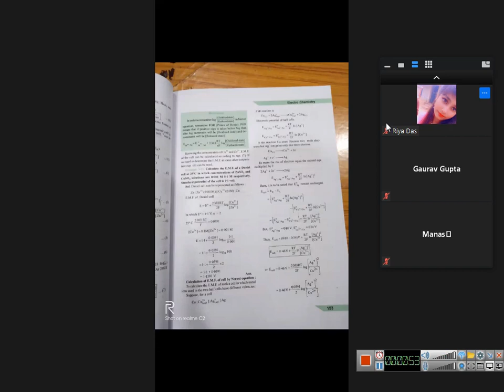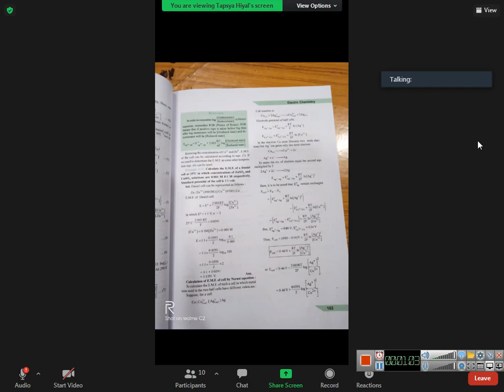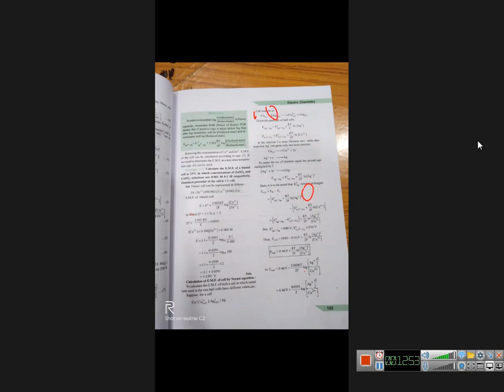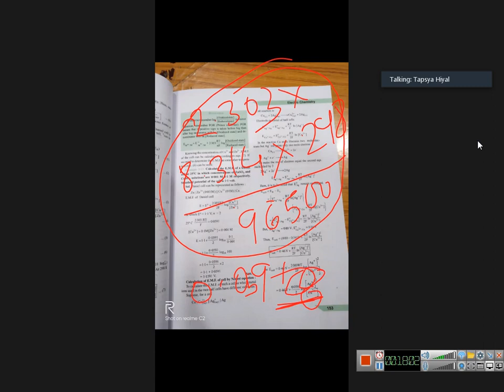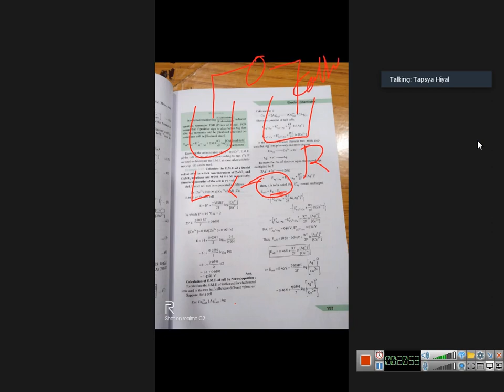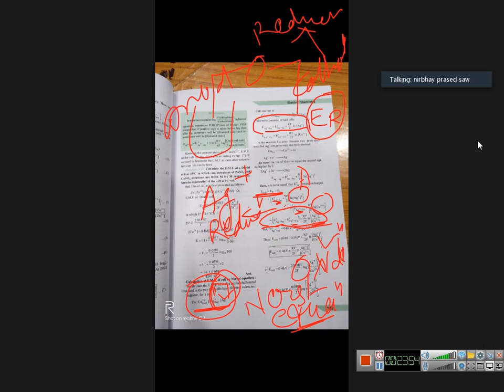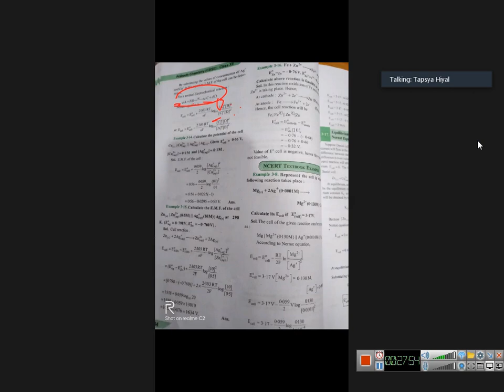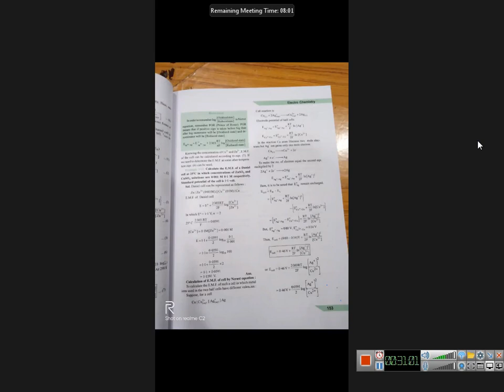Class 12 Chemistry 16 july Topic calculation of E M F of cell by Nerst equation